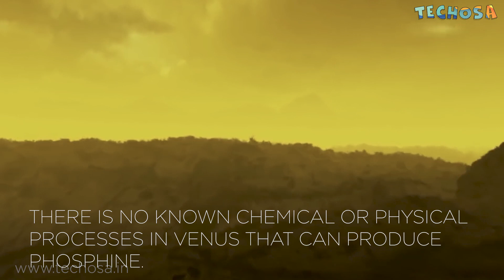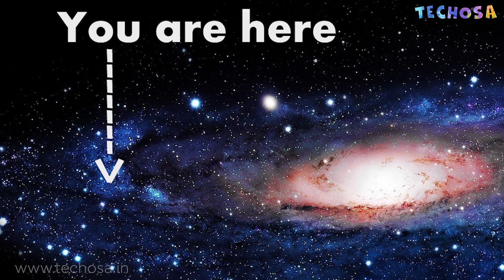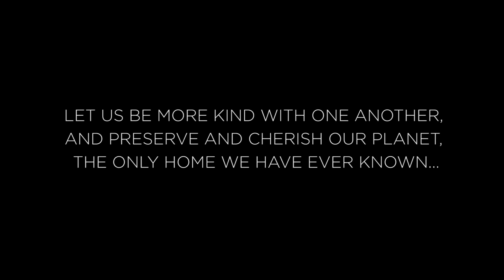Is there Life on Other Planets | Life on Venus | Phosphine | Techosa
Do you think there is life on other planets?

Scientists have recently found out that there might me Aerial life in the clouds of Venus. What does that mean for us?